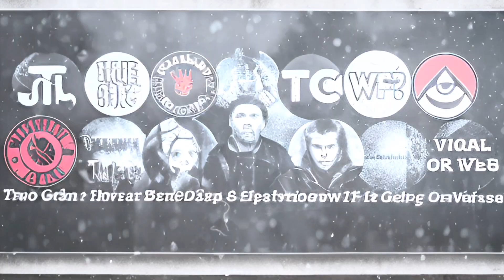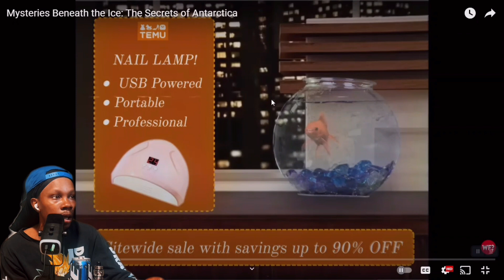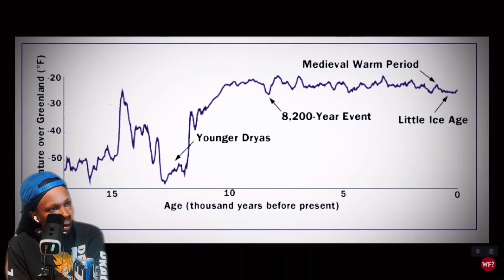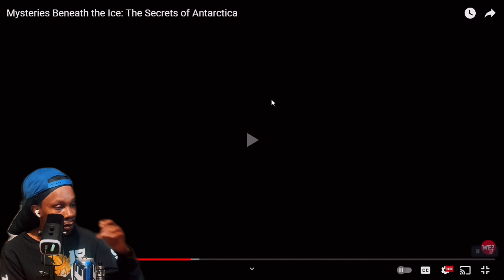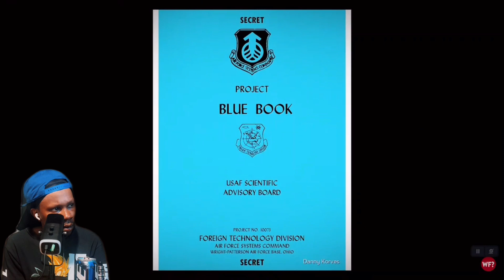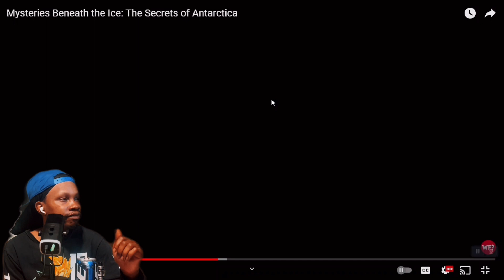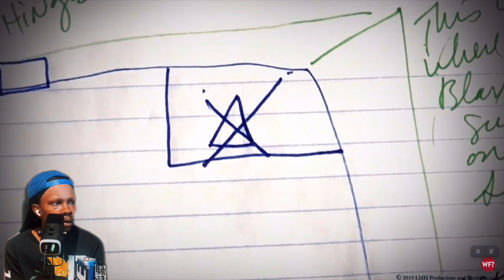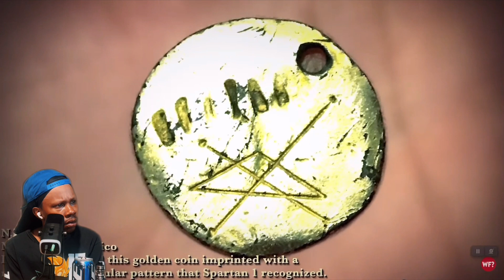Mysteries Beneath the Ice: The Secrets of Antarctica | The Why Files [REACTION]